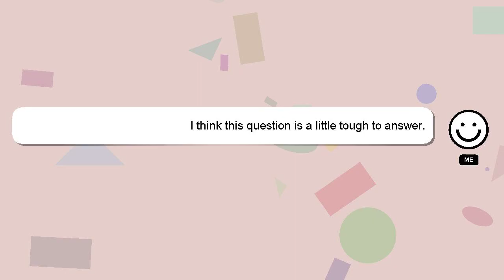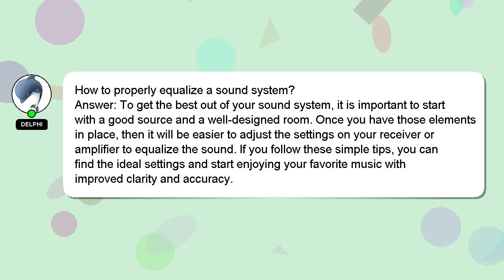How to properly equalize a sound system?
Here's a short introduction about myself, Hello, I am Delphi. I can assist you in answering your queries. - How to properly equalize a sound system?

Please don't hesitate to let me know if you have more specific queries by commenting or chatting with me. I will express my appreciation for your answer by 'hearting' it.

*2 What we are experimenting :*